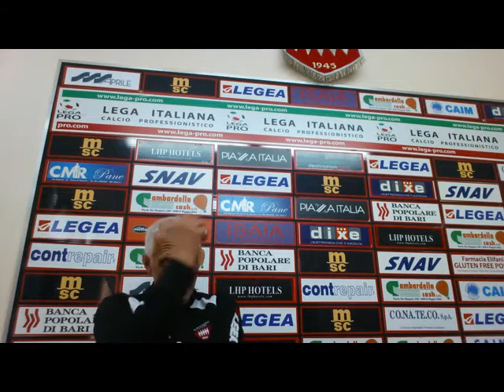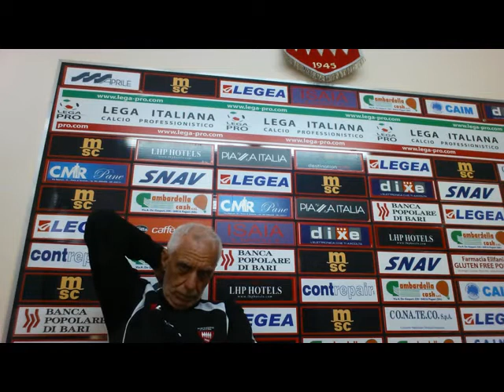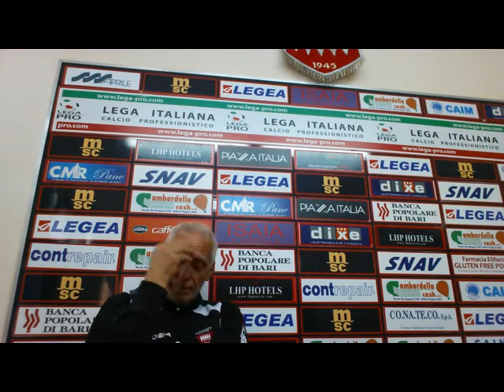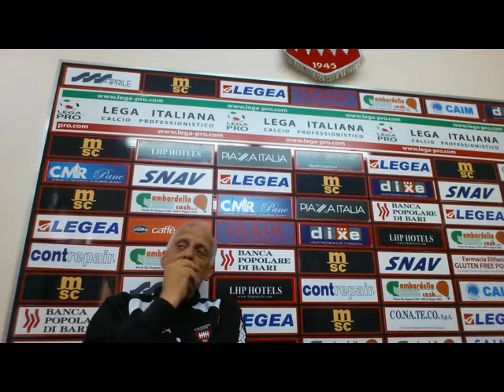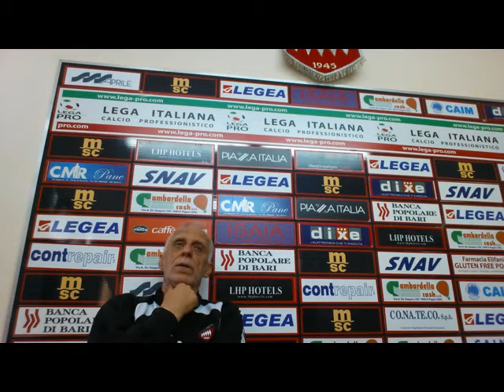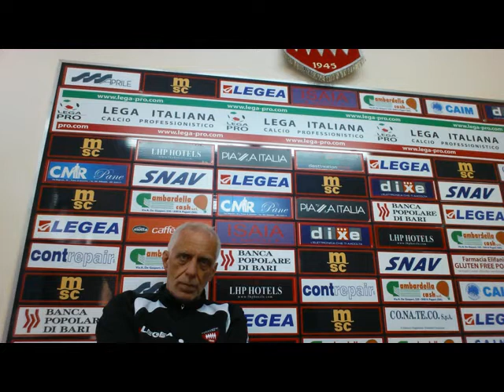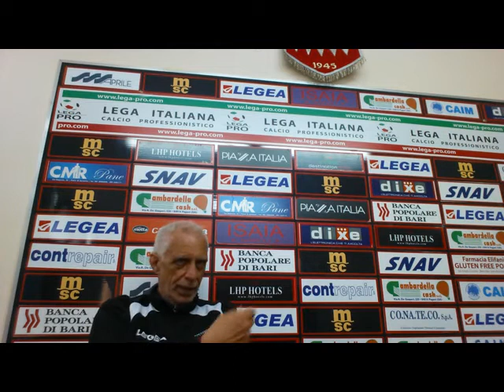Simonelli presenta il Teramo